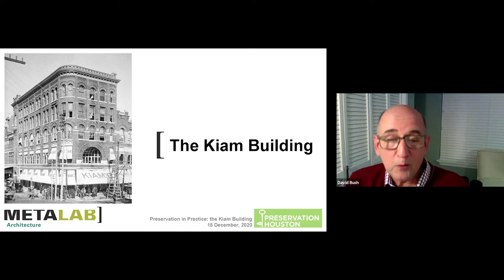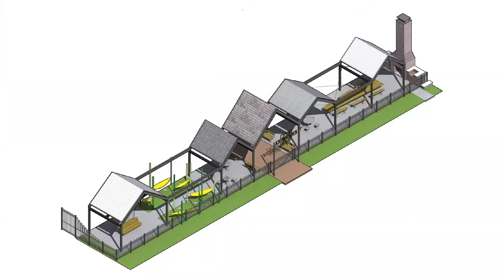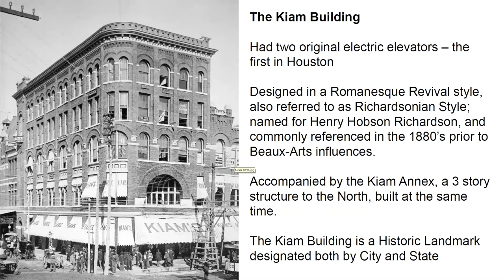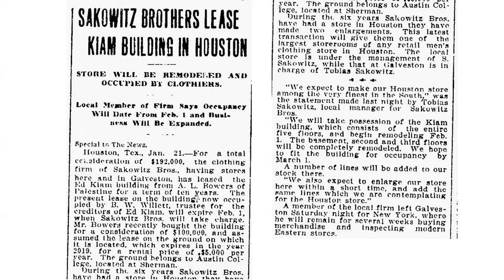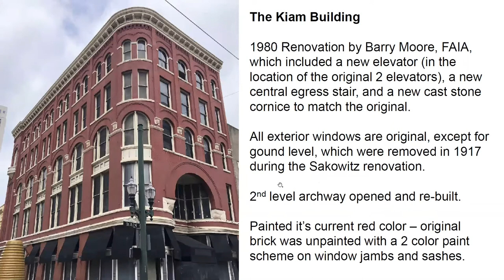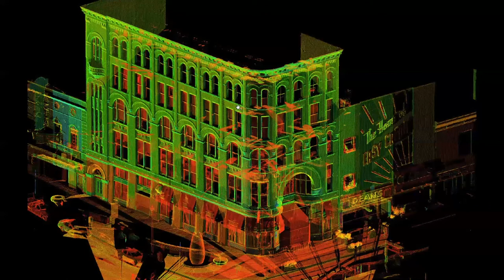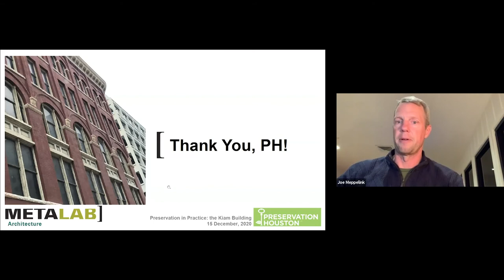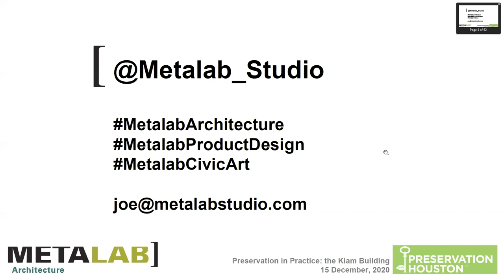Preservation in Practice: The Kiam Building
"The Kiam Building" was recorded live December 15, 2020, with speaker Joe Meppelink of METALAB. This program was presented as part of Preservation Houston's Bart Truxillo Program Series, named for pioneering preservationist and PH co-founder Bart Truxillo and supported by PH members and friends.

Clothier Ed Kiam built the five-story building to house his clothing store on lower floors with office space above. The architect, H.C. Holland, designed the building with Romanesque Revival elements including arched windows and rusticated masonry accents. It was said to be the first building in Houston with an electric elevator and drew attention because it was fully outfitted with electric lights when it opened. Over the years, the building had a variety of tenants including the first Houston location of the Sakowitz department store.

The Kiam Building was restored in 1981, but has stood vacant in recent years. It was listed in the National Register of Historic Places in 1983 as part of the Main Street/Market Square National Register historic district and is a contributing building in the City of Houston’s Main Street/Market Square Historic District.

In his presentation, Meppelink discusses the Kiam Building’s history and the current work to document and renovate the building while meeting local, state and federal preservation standards.